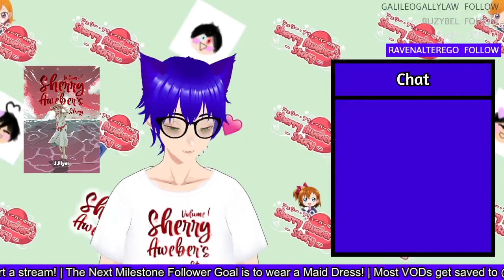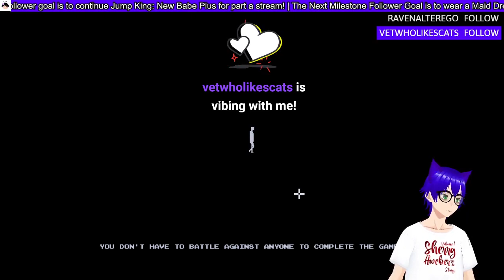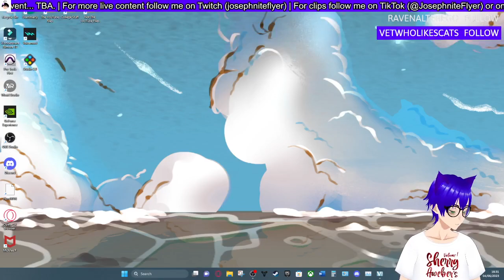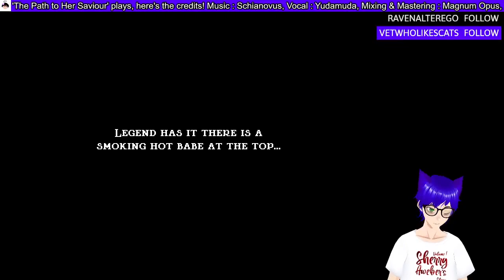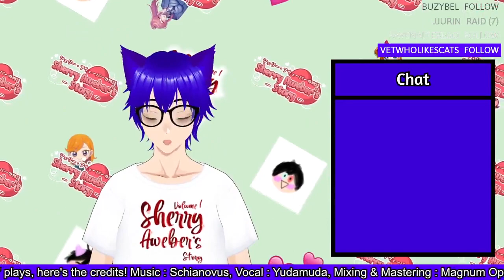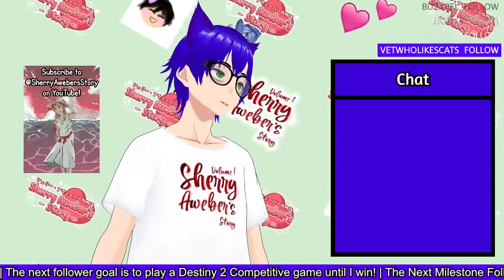CAPTAIN! MY CAT EARS ARE GOING SOON! (ft. Jump King New Babe Plus) | The Captain #5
Wait... I don't have to edit this thumbnail... huh!?!?!?